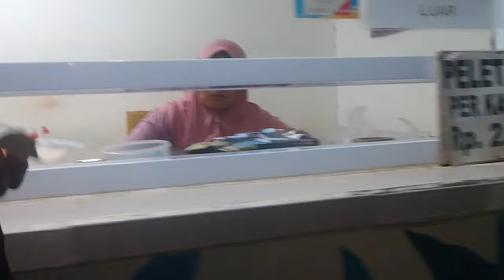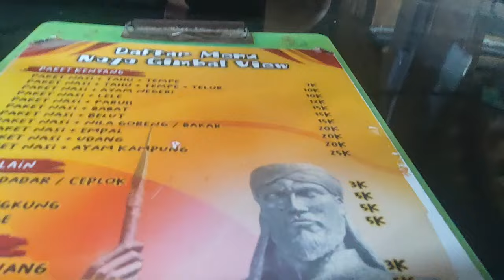mampir kulineran bose